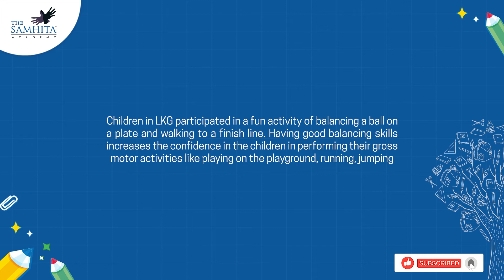Ball on the Plate (Gross Motor Activity) by LKG | The Samhita Academy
Our cute LKG toddlers excitedly participated in the balancing ball on a plate activity and tried to make it to the finish line without dropping it. The activity helped the students polish their gross motor skills.